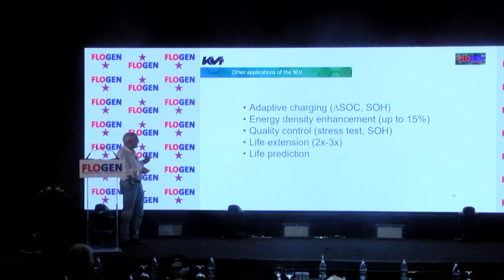SIPS 2023 Batteries: Kumar Intl. Symp. on Sustainable Secondary Battery Manufacturing & Recycling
SIPS 2023 Batteries: Kumar international Symposium (8th Intl. Symp. on Sustainable Secondary Battery Manufacturing & Recycling) is in honor of the distinguished work and lifetime achievements of Prof. Vasant Kumar, a very well-known professional with deep knowledge on Sustainable Battery Manufacturing and Recycling.

This symposium will cover but will not be limited to
will cover, but will not be limited to, the following topics:
New developments in Li-ion, Li-S and lead-acid batteries
Development of new cathodes and anodes for batteries
Organic liquid electrolytes, gel & polymer electrolytes, ionic liquids and inorganic electrolytes for batteries
Fabrication and manufacturing of batteries
Application of batteries in EVs, HEVs, Energy storage and back-up
Future battery systems (Li-air, metal-air, molten salt, redox, Na- , Mg-, Al-, K- and new chemistries)
Sustainability of batteries, including recycling and recovery of active materials
Supercapacitors and hybrid systems
Energising billion lives - battery in the off-grid electrification for the bottom billion

Enjoy this world unique experience while participating at FLOGEN SIPS 2023 Glass Symposium to be held as part of SIPS 2023, at Hyatt's Dreams Playa Bonita Resort in Panama from 27 Nov to 1 Dec 2023

With Numerous Nobel Laureates and many Distinguished Guests SIPS 2023 features about 50  scientific and technology symposia covering various distinguished fields.  Academics, Engineers, Managers, Directors, CEOs, Medical Doctors, Lawyers, Economists and Politicians will be in attendance.

A visit to Panama Canal is included in the program.

SIPS ( Sustainability Through Science and Technology Summit / Sustainable Industrial Processing Summit is held annually since 2003 in various countries around the world

Abstracts submission is still open for a limited time. Submit a two paragraph and present it to your peers from 80 countries.

Katerina Aifantis Claudio Capiglia Athan Fox Rachid Yazami Ahsan Ul Haq Qurashi